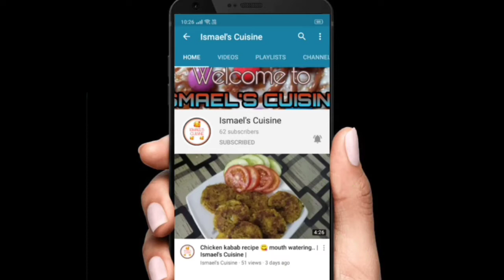Veg burger recipe 😋 in hindi by Ismael's Cuisine....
And try this recipe and give your feedback 👍👍.

Thanksforwatching.